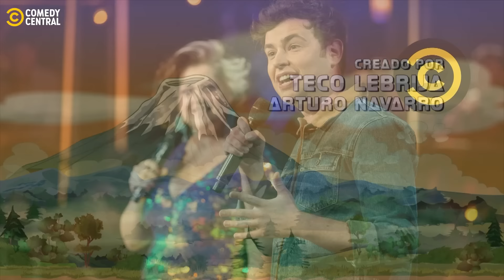Cocina Para La Tercera Edad | La Familia Del Barrio | Comedy Central LA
El Abuelo está enamorado y lleva clases de cocina a escondidas de Gaspar y Noruego
╔ 𝐏𝐚𝐫𝐚𝐦𝐨𝐮𝐧𝐭+ ╗
¡Los shows de Comedy Central están disponibles en 𝐏𝐚𝐫𝐚𝐦𝐨𝐮𝐧𝐭+!
╚ 𝐏𝐚𝐫𝐚𝐦𝐨𝐮𝐧𝐭+ ╝